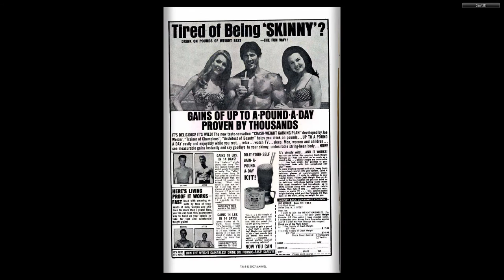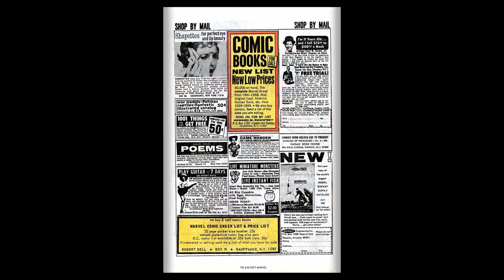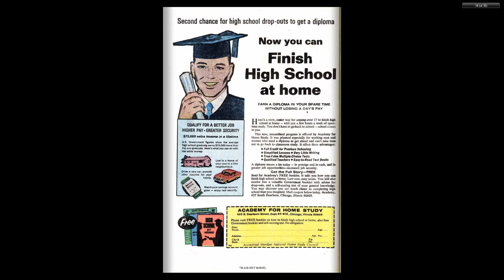196912 Iron Man v1 020